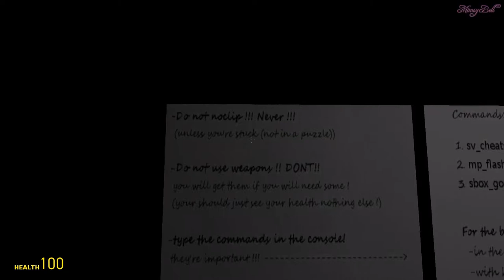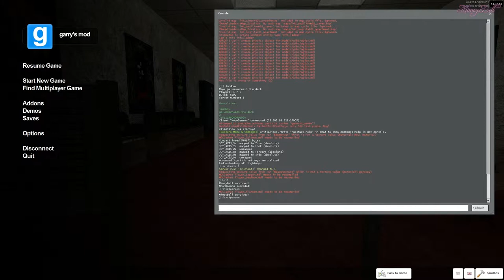Underneath The Dark GMod Horror Map Part 1